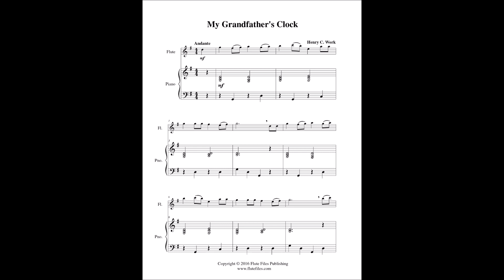My Grandfather's Clock - Flute Solo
“My Grandfather’s Clock” flute solo sheet music.  Composed by Henry C. Work.  Arranged by Lynette Auberjeunois for late beginner level.  Digital download in the key of G includes a one page flute solo and a three page piano score.  Range: B1 to D3.  Published by Flute Files Publishing (FO70-1049).